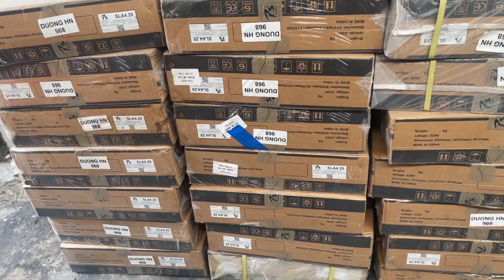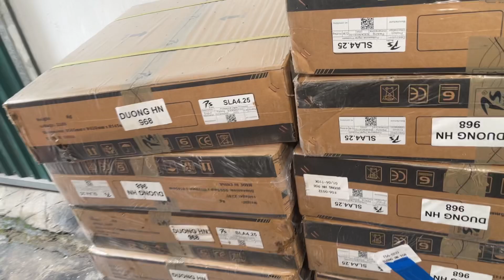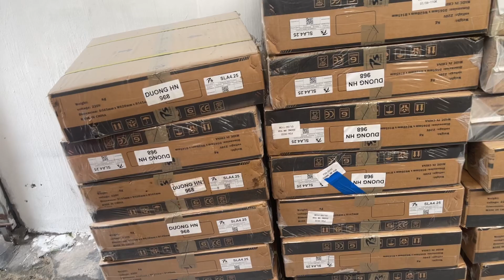Giá tốt .siêu phẩm Đẩy PS SLA4.25 chuyên trị sub kép full đôi.công suất 2500w/1 kênh LH:093 8132388